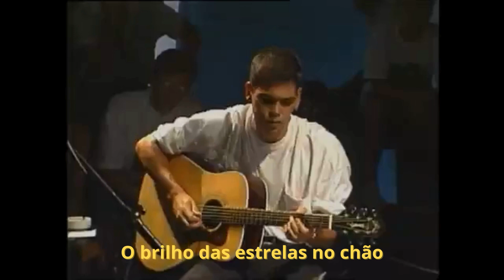Hoje a Noite Não tem Luar - Legião Urbana - Acústico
Letra
Hoje a Noite Não Tem Luar

Ela passou do meu lado
Oi, amor! Eu lhe falei
Você está tão sozinha
Ela então sorriu pra mim

Foi assim que a conheci
Naquele dia junto ao mar
As ondas vinham beijar a praia
O sol brilhava de tanta emoção
Um rosto lindo como o verão
E um beijo aconteceu

Nos encontramos a noite
Passeamos por aí
E num lugar escondido
Outro beijo lhe pedi

Lua de prata no céu
O brilho das estrelas no chão
Tenho certeza que não sonhava
A noite linda continuava
E a voz tão doce que me falava
O mundo pertence a nós

E hoje a noite não tem luar
E eu estou sem ela
Já não sei onde procurar
Não sei onde ela está
Onde está meu amor?

Compositores: Carlos Colla / Carlos Villa De La Torre / Alejandro Monroy Fernandez